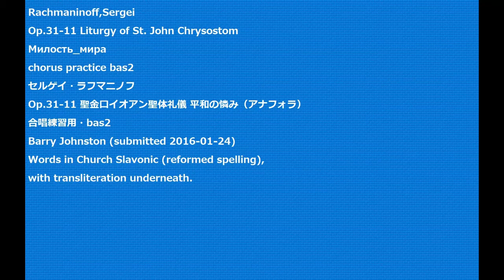Rachmaninoff,Sergei Op.31-11 Liturgy of St. John Chrysostom chorus practice bas2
Rachmaninoff,Sergei
Op.31-11 Liturgy of St. John Chrysostom
Милость_мира
Op.31-11 聖金口イオアン聖体礼儀 平和の憐み（アナフォラ）